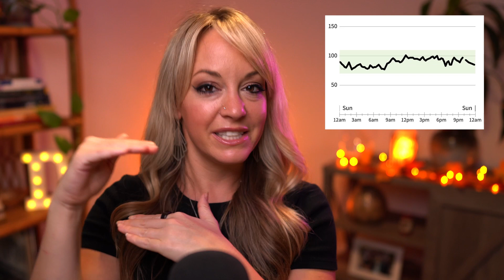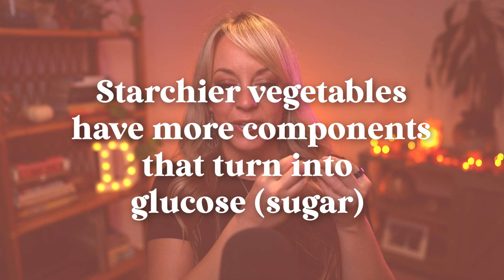Blood sugar is NOT just for Diabetics! 5 Things you Need to Know about your Blood Sugar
⭐️ Enroll in my new program ✨ SugarSavvy: A Comprehensive Guide to Glucose Monitoring✨: SugarSavvy Checkout (Use code WELLNESS to get it absolutely free of charge!)

Here are ✋ things EVERYONE needs to know about blood sugar! (Psst - even if you're not diabetic, this will pertain to you!

Danielle "Dani" Hamilton is a Functional Nutritional Therapy Practitioner and a renowned blood sugar expert specializing in blood sugar, hypoglycemia, and reactive hypoglycemia. Dani utilizes a holistic approach to optimizing blood sugar regulation to help her clients experience more energy, better sleep, fat burning, reduce cravings, balance hormones, and feel amazing!

💛 Follow Dani!

Levels - Levels ​​ (No code needed - with this link, get 2 months free with the annual membership) [my personal favorite!]